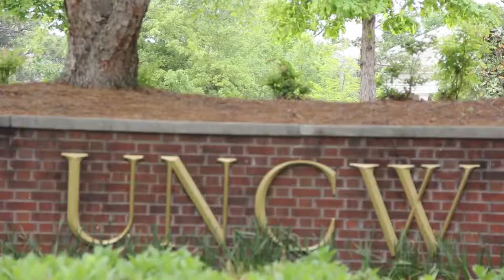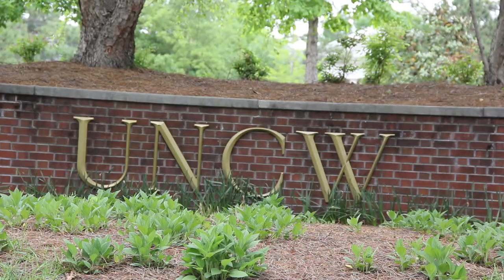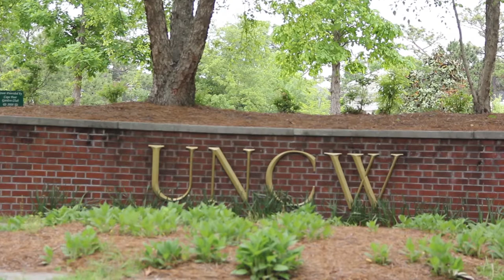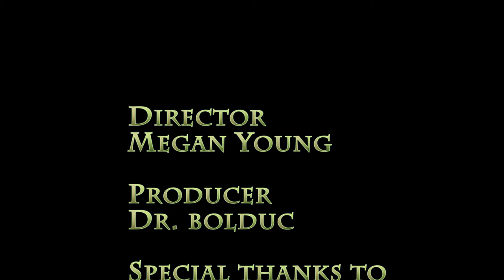Decision Making: A short documentary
This is a short documentary exploring decision making. It explores the process of making decisions as well as the brain power behind it. It also features some student input.